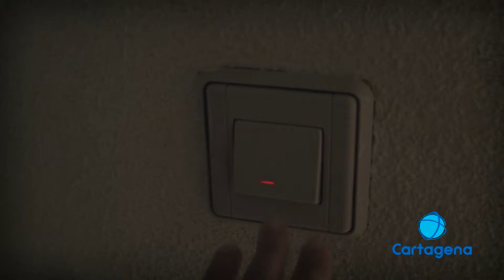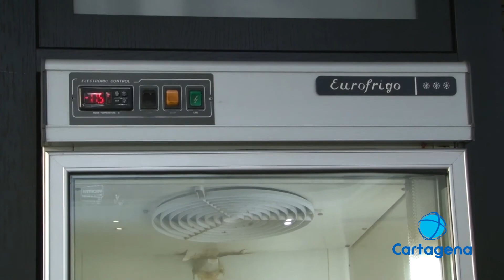La luz alcanza su precio máximo: supera los 150 euros megavatio/hora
Casi cuadruplica el precio del megavatio si lo comparamos con el mismo día pero del año pasado